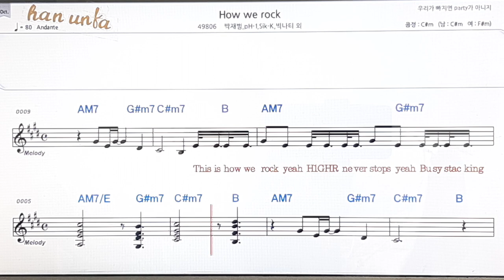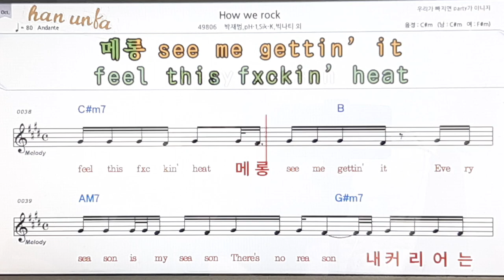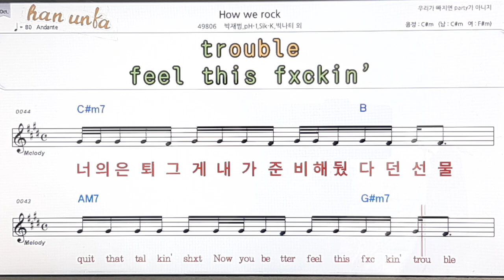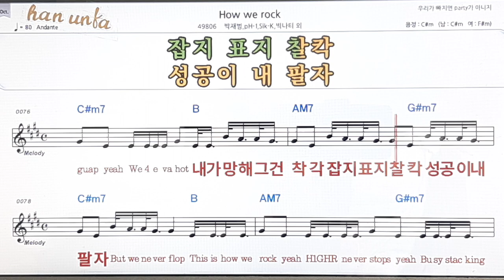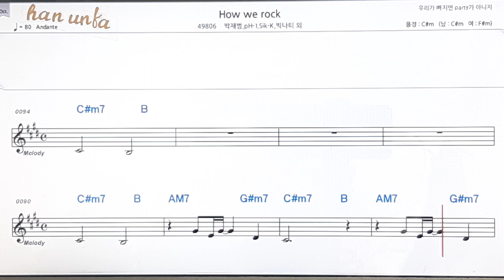How we rock/박재석*빅나티 외k👍노래 반주, 코드 악보,가라오케💋Karaoke*Sheet Music*Chord*MR